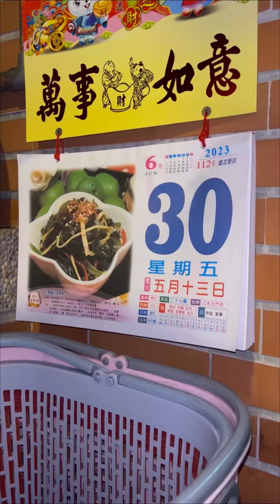23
if you have birthday anxiety, im here with you